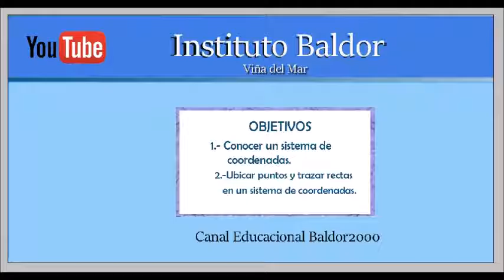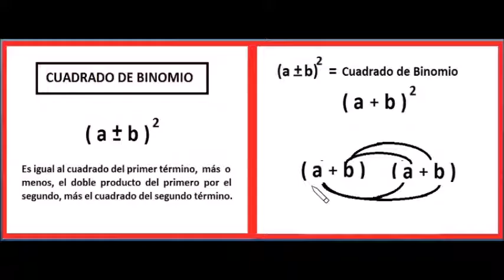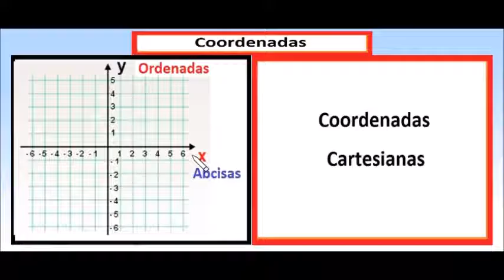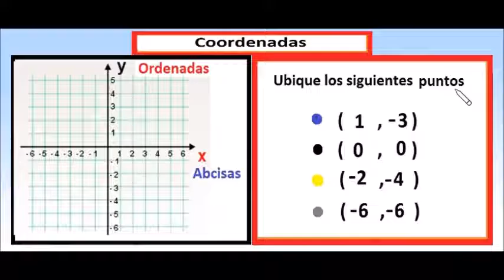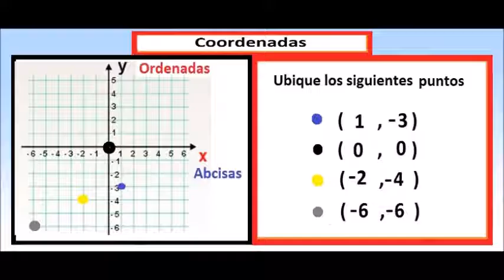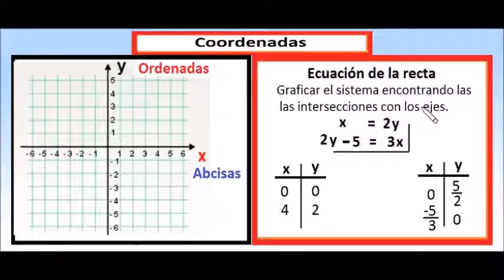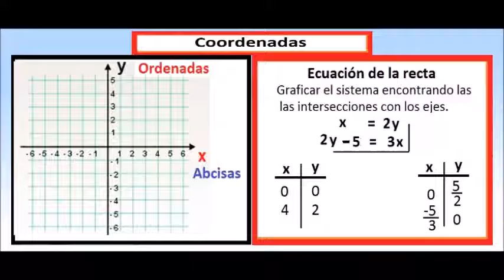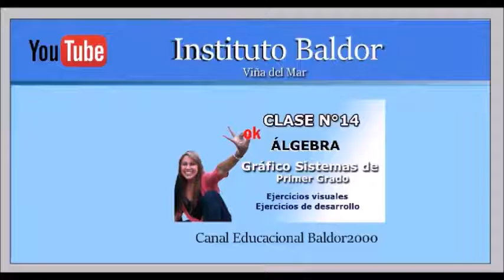CLASE N°12 ÁLGEBRA GRÁFICOS ECUACIONES PRIMER GRADO - PRUEBA FINAL EN DESCRIPCIÓN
7 PREGUNTAS – EXPLICACIÓN COMPLETA DE CADA PREGUNTA -
CALIFICACIÓN E INFORME DE ERRORES.